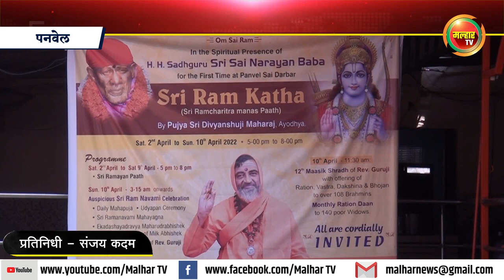श्री साई बाबा मंदिर येथे श्री राम नवमी उत्सवाचे औचित्य साधून विविध आध्यात्मिक कार्यक्रम संपन्न !